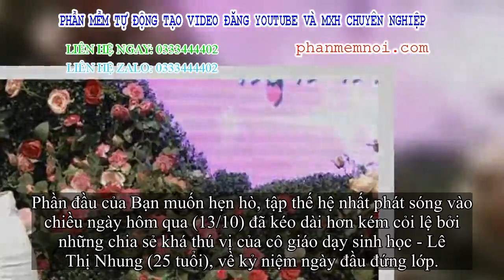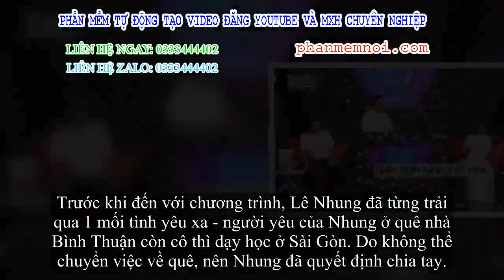✅ Bạn muốn hẹn hò: Cô gái thẳng thừng chỉ ra nhược điểm của MC Quyền Linh khiến tất cả bật cười